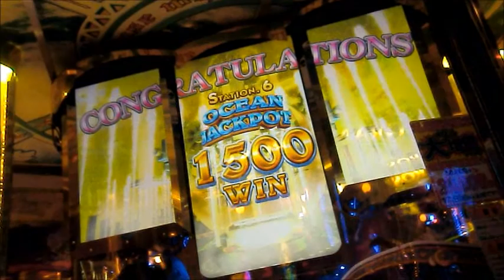ヴィーナスファウンテン OCEAN JACKPOT 1500枚 ２度目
・ヴィーナスファウンテンのオーシャンジャックポット動画です。